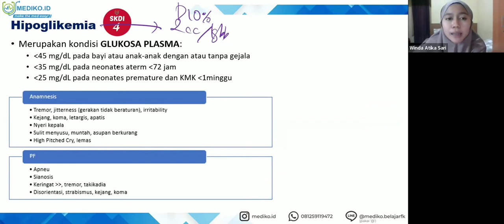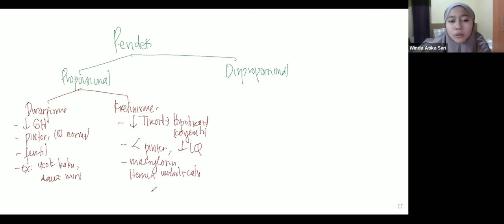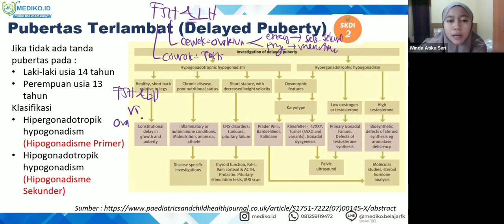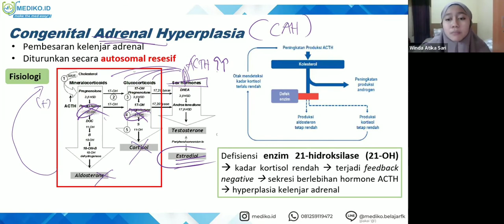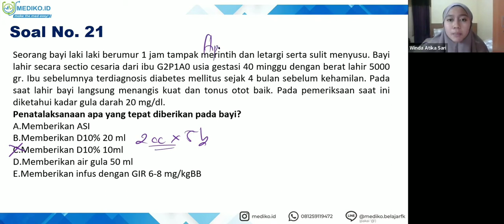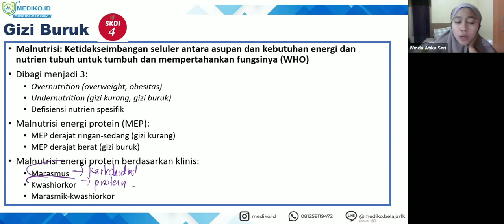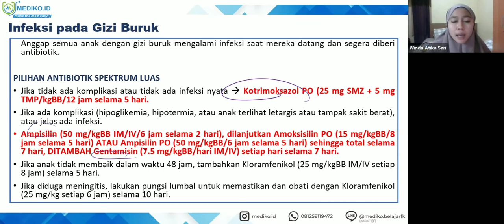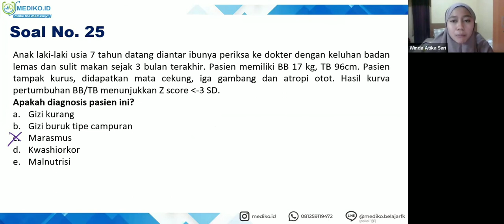#9 Bimbingan UKMPPD Endokrin - Materi Kedokteran dan Kesehatan